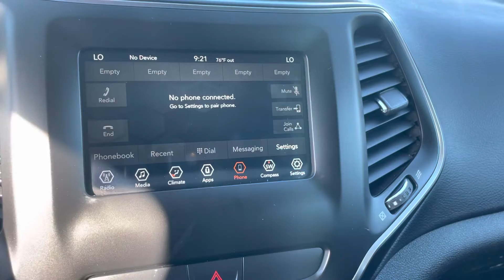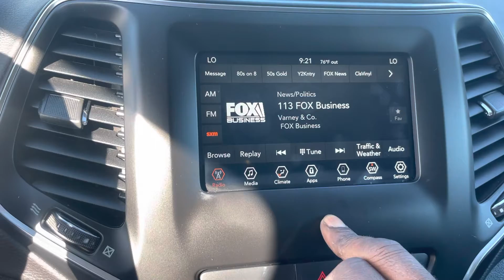2019 JEEP CHEROKEE LATITUDE PLUS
White with black leather
83k miles
Color touch screen
Rear camera
Remote start
Leather seats
Power lift gate
Apple play with android auto